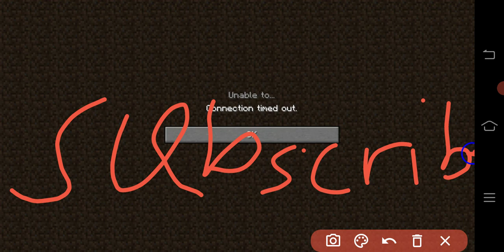hi guys sana mag subscibe kayo hahah ayon lang